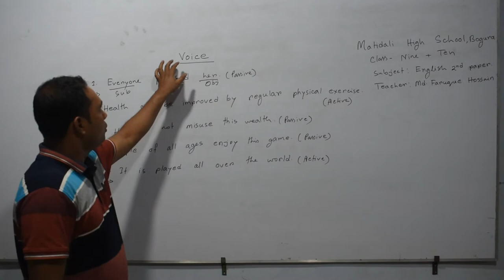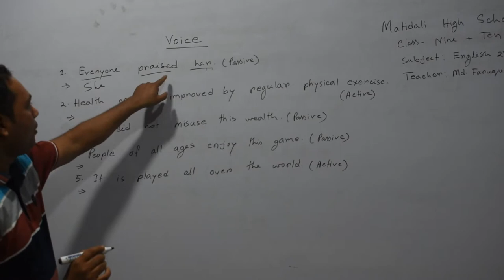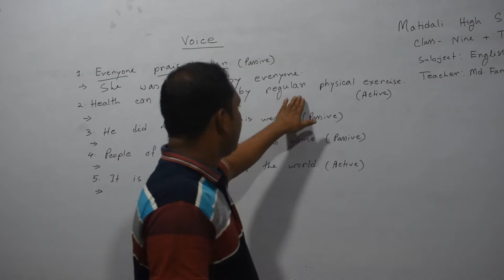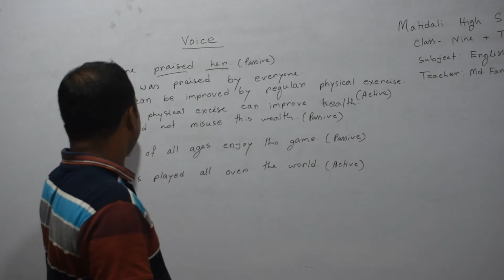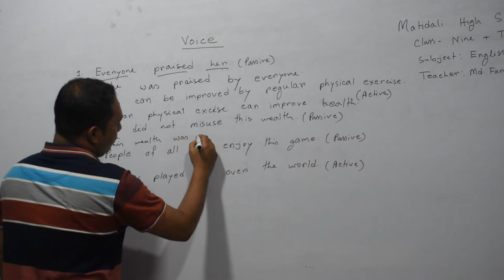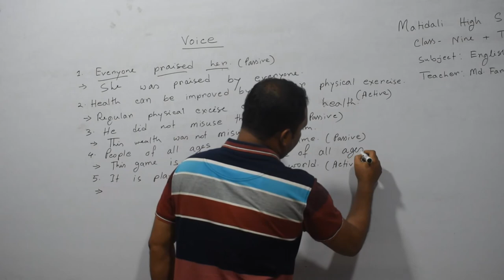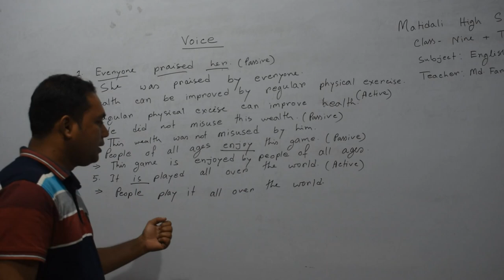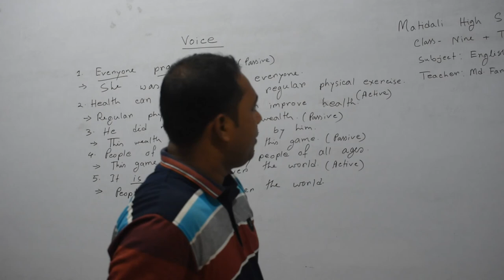Voice Change for Class Nine and Ten || Faruque Sir